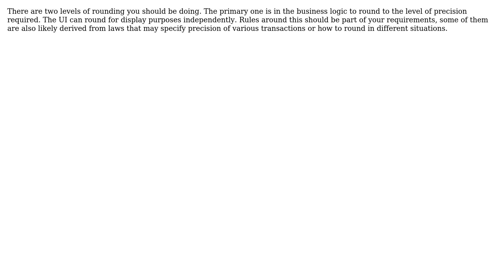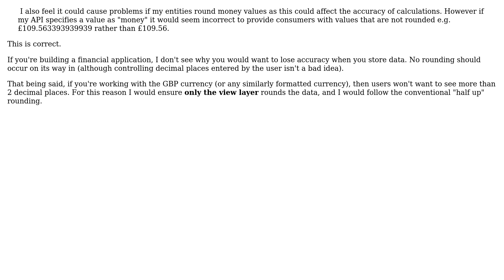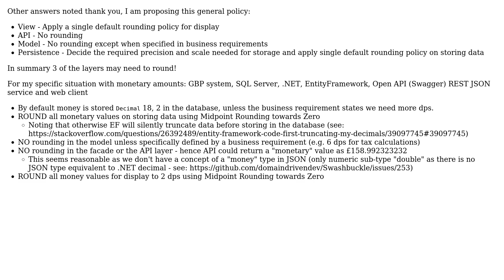Which layer should have responsibility for rounding numbers? (5 Solutions!!)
Which layer should have responsibility for rounding numbers?

With thanks & praise to God, and with thanks to the many people who have made this project possible! | Content (except music & images) licensed under CC BY-SA | Music | Images & others | With thanks to user Ryathal user Joop Eggen user James Close user gnasher729 user Adam Bates and the Stack Exchange Network Trademarks are property of their respective owners. You are responsible for your own actions.